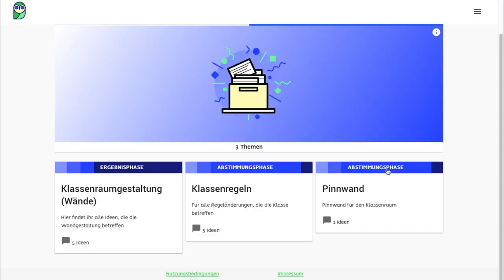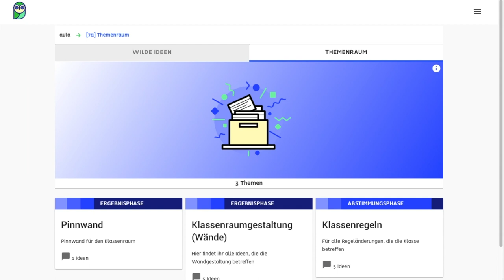Abstimmen | aula learning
Partner von aula sind (u.a.):
Demokratie.io
Openion